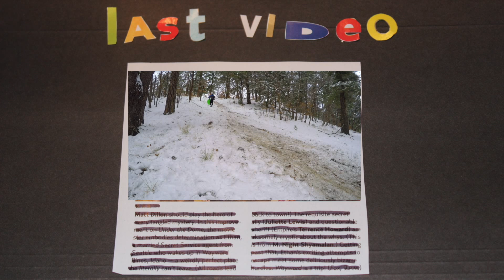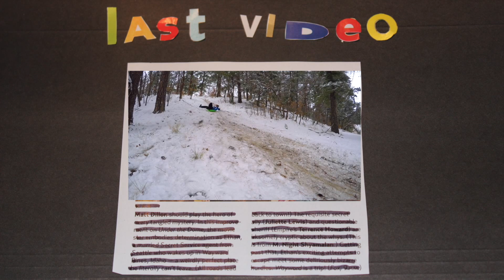Colorado Vibes Pt.1 | AG17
Song: MaLuca - The One